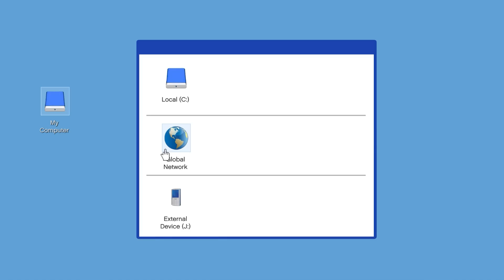GTA 5 Chiếc Xe Mô Tô Kỳ Lạ Một Bánh Được STEVE Và ENDERMAN Lái Đi Trong Mùa Đông Tặng Quà Cho Ngoại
Chiếc Xe Mô Tô Kỳ Lạ Một Bánh Được STEVE Và ENDERMAN Lái Đi Trong Mùa Đông Tặng Quà Cho Ngoại GRANNY
+ Cảm ơn các bạn đã đăng ký và ủng hộ nhưng video của mình